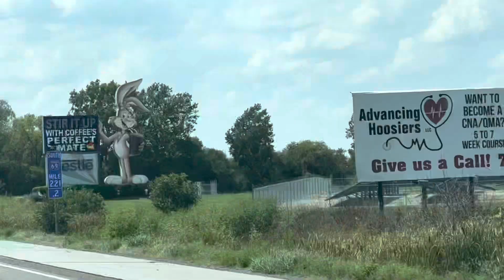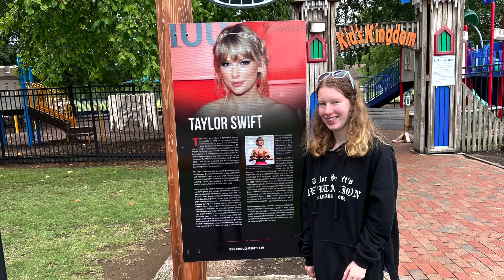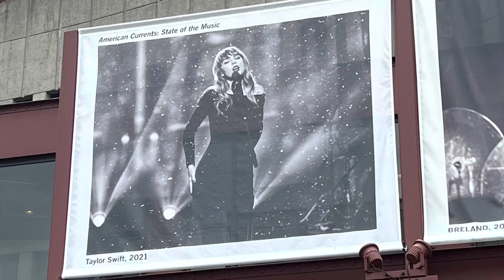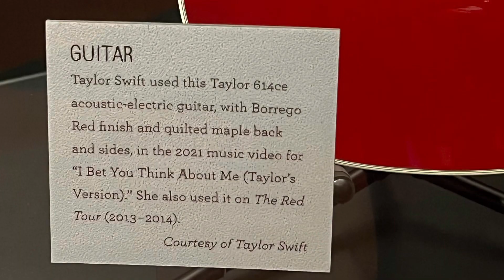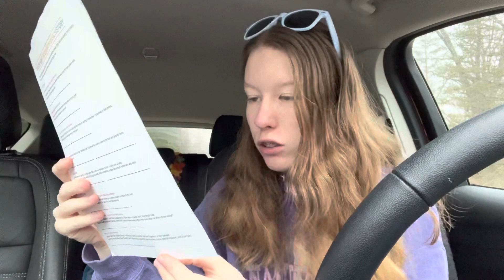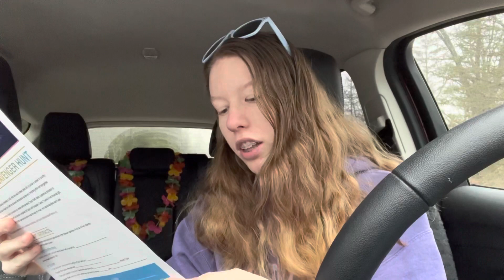Gabs Travels} S3 E4| Get Swifted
New episodes of Gabs Travels to finish off the year!!

💜Hey guys itsGabiJones💜